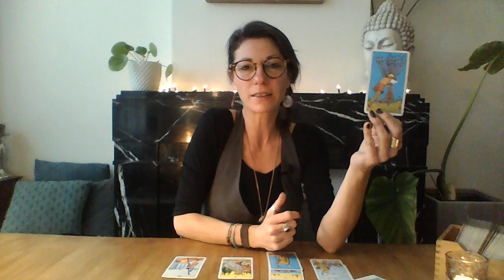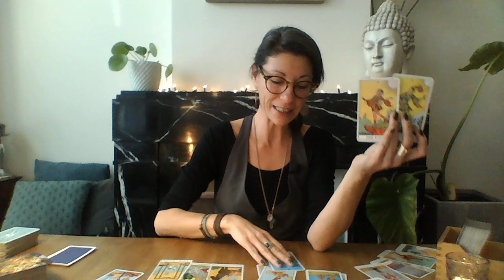MAAGD ~ Februari 2021 ~ Durf te dromen❣️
Dit is een algemene reading voor Maagd voor februari 2021!
🙏 LIKE ~ DEEL ~ ABONEER (gratis) 🙏
Weet je niet welke sterrenbeelden voor jou van belang zijn? Vraag dan je persoonlijk geboorte horoscoop aan (gratis)!! Stuur mij een e-mail met jouw geboortedatum, geboorte uur en geboorte plaats.

MANIFESTEREN ~ Hoe doe je dat?
In deze video leg ik uit hoe je het beste kunt manifesteren en vooral wat het tegen kan houden zodat je dat kunt loslaten! :)

*Ik ben vanaf nu ook te BOEKEN voor PERSOONLIJKE READINGS!* Op mijn website vind je alle nodige informatie:

Namaste,
Barbara